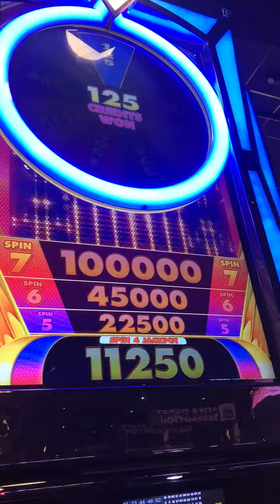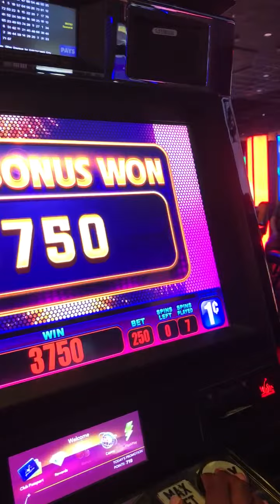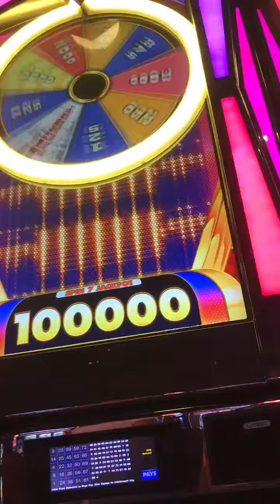7 Spins Bonus on Multiple Machines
4.00, 5.00, 3.00, 1.25, 8.00, 1.25, 15.00
25.00, 50.00, 2.00, 4.00, 5.00, 8.00, 3.75